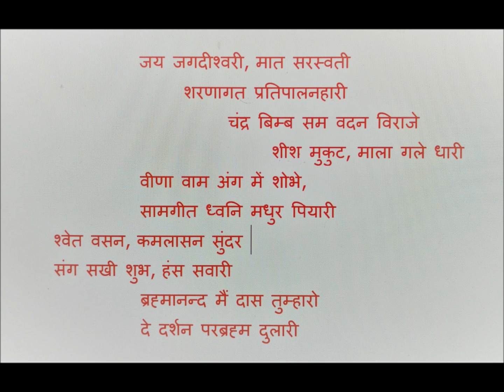सरस्वती वंदना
Hymn